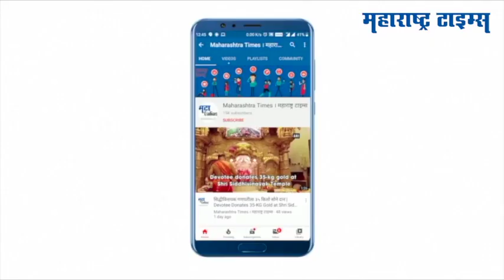Deepali Chavan Suicide Case : विनोद कुमारला फाशीची शिक्षा द्या, दीपाली चव्हाण यांच्या आईची मागणी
मेळघाट येथील वनपरिक्षेत्र अधिकारी दीपाली चव्हाण यांनी आत्महत्या केली.
आत्महत्येनंतर त्यांच्या आईंनी महिला व बालकल्याण मंत्री यशोमती ठाकूर यांची भेट घेतली
डीसीएफ विनोद शिवकुमार शिवकुमार याचे निलंबन करण्यात आले आहे
मेळघाटचे क्षेत्र संचालक श्रीनिवास रेड्डी यांना सह आरोपी करून त्यांच्यावर गुन्हा दाखल करा अशी मागणी दीपालीच्या आईंनी केली